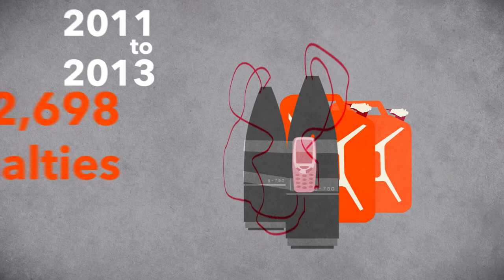The global impact of explosive weapons on civilians in populated areas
Since 2011 Action on Armed Violence has been recording the daily impact of bombs, rockets and shells around the world.  Our findings have been stark.

In three years explosive weapons have killed and injured over 100,000 people. And 78% of these affected were civilians. It’s also a growing problem. Our data saw a 70% global increase in the number of civilian casualties from improvised explosive devices. We saw suicide attacks climbing by over a third, impacting 26 countries. And we clearly saw that whenever explosive weapons are used in populated areas, civilians are the most hurt.

When manufactured weapons like rockets or artillery shells hit populated areas, 9 out of 10 of all casualties are civilians. When used in other less populated areas this ratio drops to less than one in four.

And while half of all civilians casualties were in Iraq and Syria, this is a global problem.  We recorded the deaths or injuries from explosive weapons in 66 countries. It’s a horror that must stop.

We at Action on Armed Violence seek to end the use of explosive weapons in populated areas.  Please, follow our campaign.